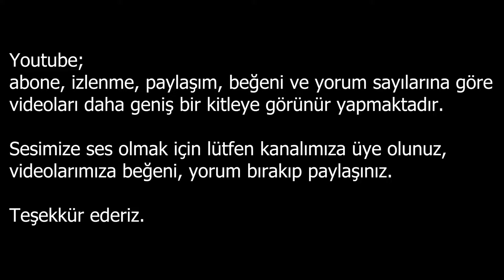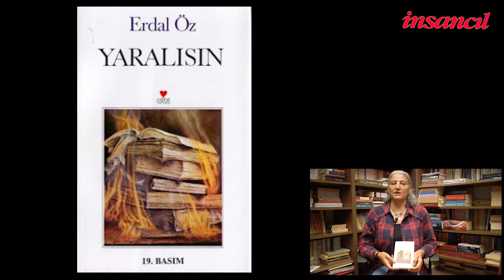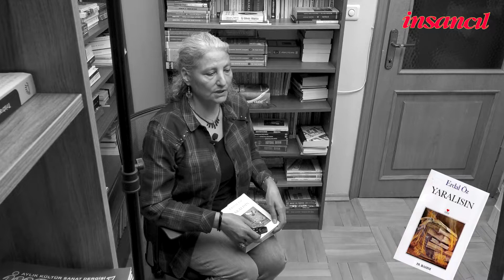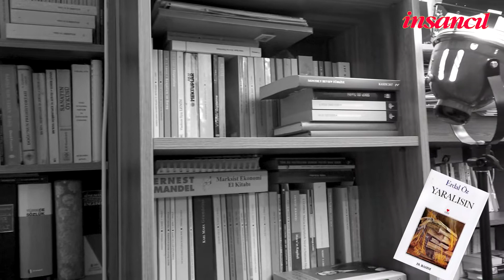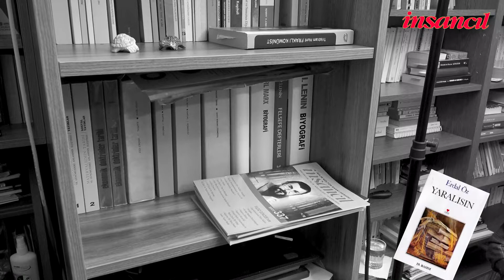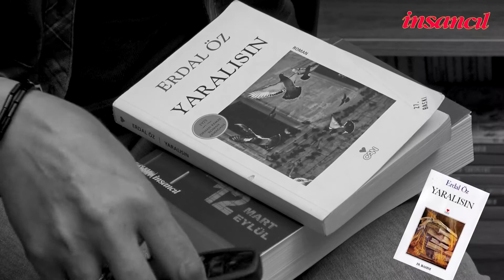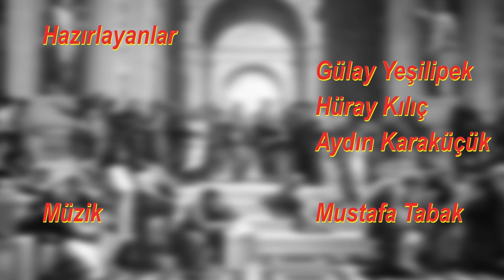İNSANCIL YAZARLARIYLA SÖYLEŞİLER (4.Bölüm) - Güldane Bulut - ''Yaralısın '' Roman Çözümleme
İnsancıl yazarlarından Güldane Bulut,  Erdal Öz'ün ''Yaralısın'' romanını estetik kategorilere göre çözümlüyor. (Çekim yılı: 2022)